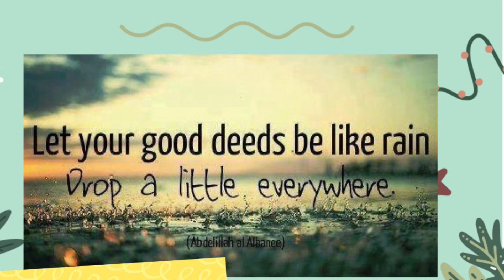Inspiring Good Deeds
Inspiring GoodDeeds My Son Isaac Shovelling Snow In Our Elderly Couple Neighbor Driveway|Doing It For Love By AmazinglyRooChen
Inspiring Good Deeds My Son Isaac Shovelling Snow In Our Elderly Couple Neighbors Driveway
Good deeds has its own Rewards
We were given food or money we choose can goods. We don’t have to receive anything
We are doing good out love & kindness
“Let us not become weary in doing good, for at the proper time we will reap a harvest if we do not give up. Therefore, as we have opportunity, let us do good to all people, especially to those who belong to the family of believers.”
‭‭Galatians‬ ‭6:9-10‬ ‭

Magpadala Na Ka LBC Canada
PADALA NA SA OAKVILLE LOCATION
Kada Wednesday and Pick Up ng Air Cargo sa Oakville na sa LBC Canada Branch 851 Oakville location.
Air Cargo box pick at our location is on Wednesday